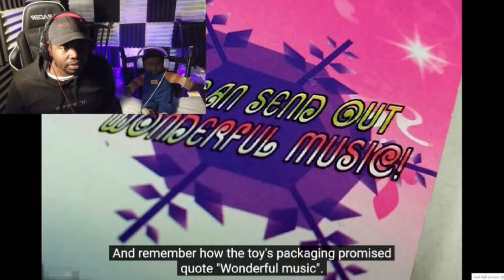AyoRonnie Reacts to a Real Life EVIL Wand!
AYOFAM SHOP OPEN NOW!

Bandanas 12 Pack

Gameplay Recorder

Pokémon GO Auto Catcher

My Favorite Switch Controller

Gamer Chair

Support To Receive Thank-You Gifts and Merch from Ayo Ronnie!

Ayo Ronnie
P.O.Box 770790

All channel music created by E-Nubus!:🎶